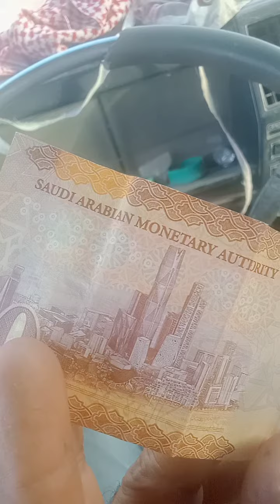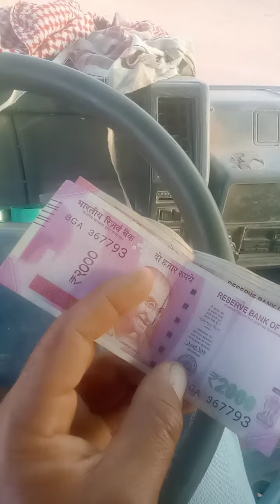जमाना बदल गया है